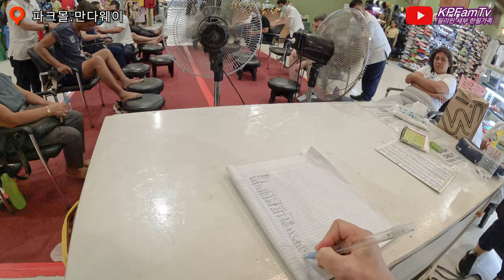(4K영상) 필리핀 세부 한필가족 KPFamTv - 세부에서 짝퉁쇼핑! 팔려는자와 구경만 하는 자의 숨막히는 대결 ㅋ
Hi Guys!